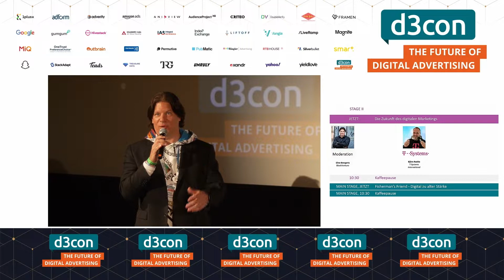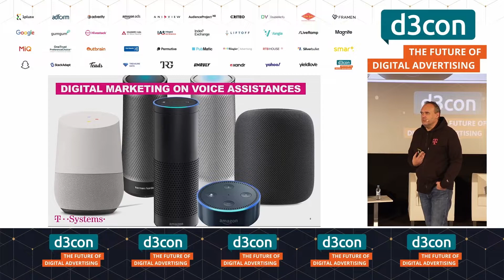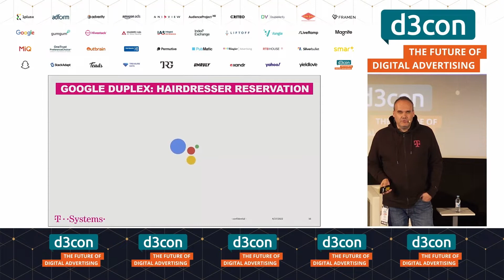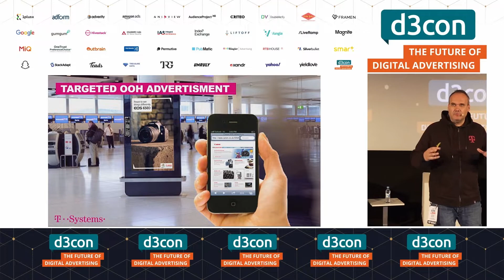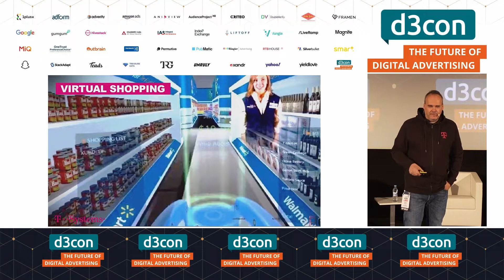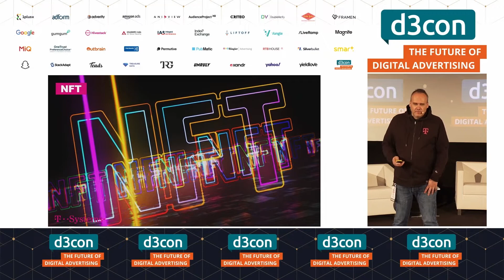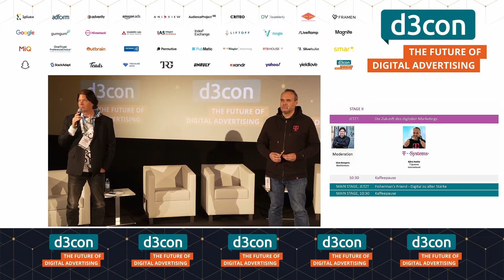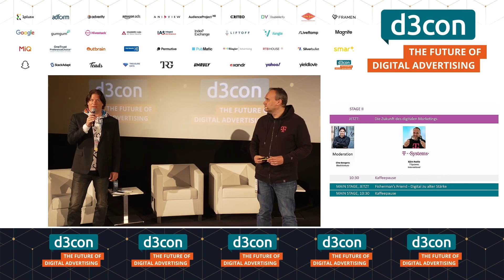d3con Conference 2022: Die Zukunft des digitalen Marketings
Speaker:
Björn Radde, T-Systems International

Moderation:
Dino Bongartz, BlackVenture

d3con Conference 27. April 2022